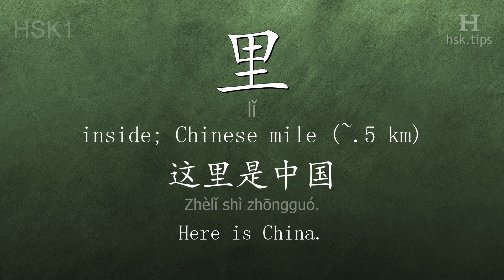Chinese HSK 1 vocabulary 里 (lǐ), ex.3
In this video the chinese character is from HSK level 1. And it is "里", pinyin: "lǐ", which means "inside; Chinese mile (~.5 km)".
Listen to native mandarin speakers saying "里" and the example: "这里是中国。", it means "Here is China."